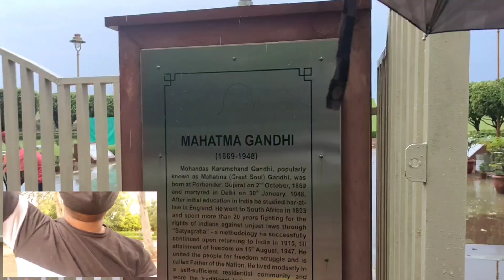Delhi- Agra- Kullu Manali Vlog EP- 8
This video is about our trip to Delhi, Agra, Kullu Manali

YASH Holidays
Name : Raffic
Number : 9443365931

Musician: LiQWYD